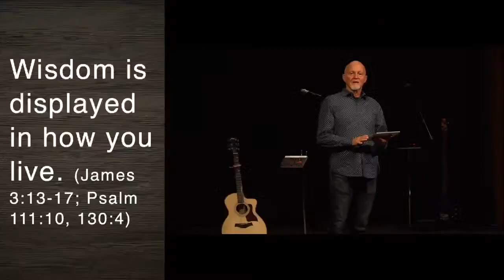Full Worship Service October 15, 2023 | God Love Repentance | Paul Miller